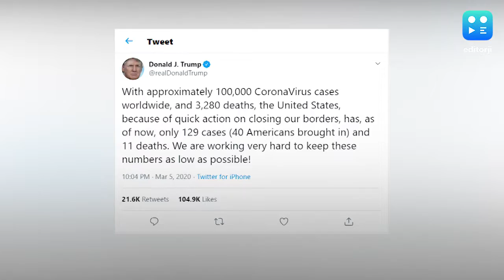USA: COVID-19 death toll reaches 11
The fatalities from the coronavirus in USA rose to 11, with 129 reported cases. US President Donald Trump on Thursday asserted his administration is working "very hard" to keep the numbers "as low as possible". In a tweet, Trump said that it was their quick response of closing borders that has kept the cases in America lower in comparison to to other countries  The coronavirus outbreak which first originated in China in December last year has infected over 95,000 people and resulted in more than 3,200 deaths worldwide.